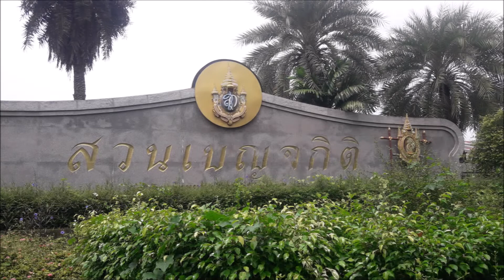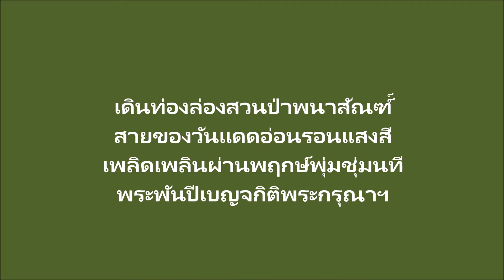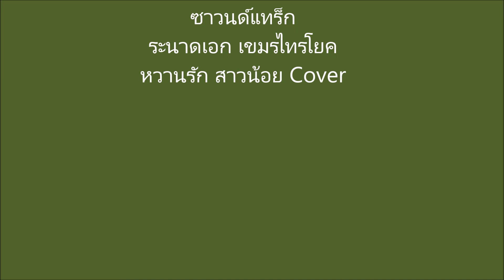เบญจกิติ